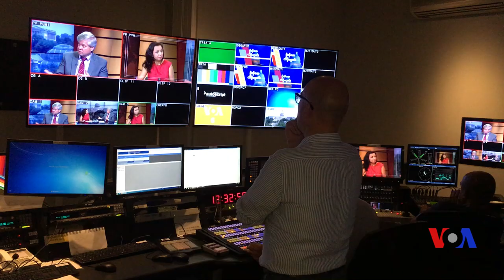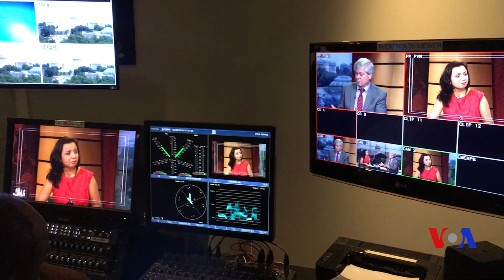US-Uzbekistan: What does strategic partnership mean?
Roger Kangas, dean of the Near East and South Asia Center at the National Defense University talks to Navbahor Imamova, VOA Uzbek, about what officials have been calling the new era of strategic partnership between Tashkent and Washington. How does such agreements work? What are the conditions for success?